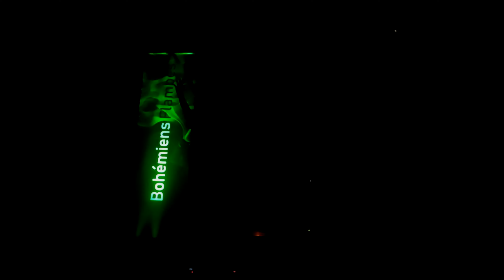Bohémiens Flambés - Reunion - Mix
Bohémiens Flambés
Teatro S.Giorgio 15 maggio 2022
Reunion (Mix)
Fronte Palco